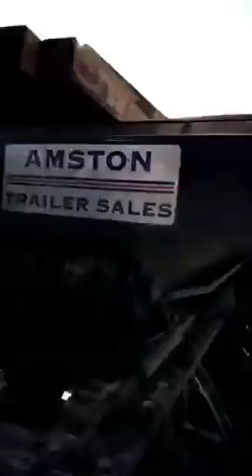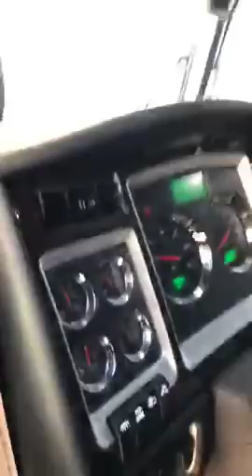Rustam Tashbaev:"Працюємо сьогодні разом" 21.11.2018.